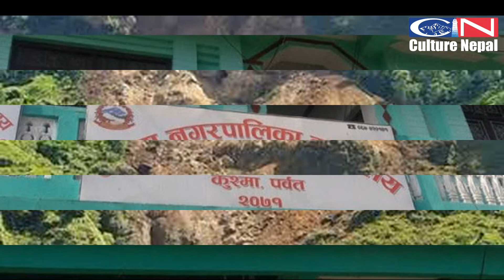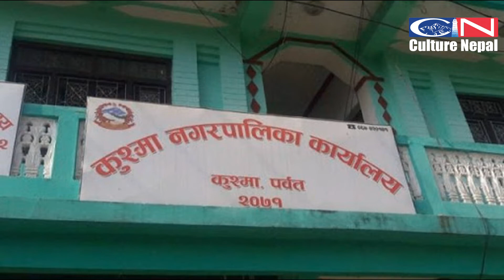पर्वतको कुस्मा न.पा.३ को दुर्लुङमा पहिरोले लियो ९ जनाको ज्यान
अबिरल बर्षाको कारण शनिबार पर्वतको कुस्मा न.पा.३ को दुर्लुङमा पहिरोले लियो ९ जनाको ज्यान